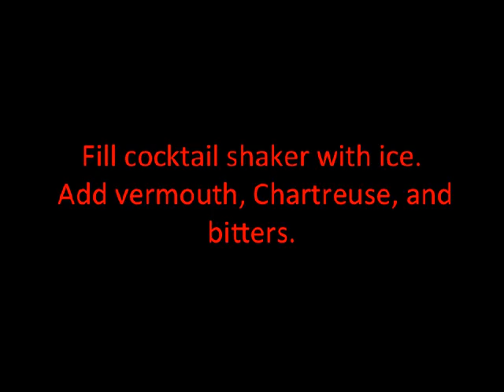Cat's Eye Cocktail Recipe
Recipe For Cat's Eye Cocktail